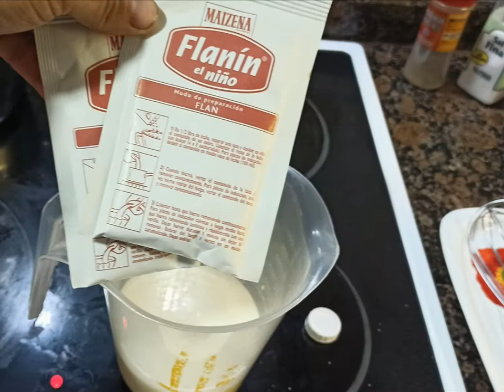PUDIN DE CROISSANT SIN HORNO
Ingredientes:
-2 croissant
-2 sobres de preparado de flan
( yo e usado la marca el flanin el niño de maicena pero podéis usar la que queráis)
-1 litro de leche
-6 cucharadas soperas de azúcar
- caramelo líquido
- 1 cucharadas de vainilla (opcional)
Elaboración:
En una jarra separamos 250ml de la leche y ponemos el resto del litro a calentar, en los 250ml echamos los dos sobre de preparado de flan y mezclamos bien y reservamos.
En la leche que está calentando añadimos el azúcar y disolvemos bien y la vainilla ( esto es opcional), mientras comienza a hervir la leche preparamos el molde y echamos un fondo de caramelo líquido y un croissant a trocitos.
Una vez comience a hervir las leche añadimos lo reservado en la jarra con los polvos poco a poco sin dejar de remover y bajamos el fuego bajo, y sin para de remover veremos cómo todo va esperando pasos unos 2 minutos ya tendremos una crema espesa retiramos del fuego.
Añadimos parte de la crema al molde hasta cubrir el croissant y picamos el otro croissant y volvemos a cubrir con la crema restante hasta el final del molde ( si nos sobra podemos hacer flanes con caramelo en el fondo) ,
Ahora lo metemos todo en la nevera un mínimo de 3 o 4 horas luego lo sacaremos del molde ya disfrutarlo.
Esta es una receta sencilla con flan tipo Royal rápida de hacer y sin horno.
Espero que os guste, también la podéis hacer con miga de pan o con bizcocho u magdalenas también sale muy rico o solo sin nada jjj la imaginación es grande. Frutos secos, pasas, oreo, galletas, mitad de un color y mitad de otro separando las mitad y añadiéndole chocolate líquido a una mitad. y así más y más.